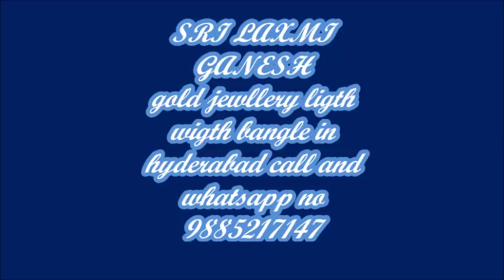LIGTH WIGTH GOLD JEWLLERY BANGLES DEGINE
LIGHT WIGTH GOLD JEWELLERY DEGINE WITH 24K SKIN GOLD

HOME DELIVERY AVILABLE  ONLY ONLINE SERVICES   HOME TO SUPPLY

ADDRESS NAGOLE BANDLAGUDA

2 BANGLE 5 GRAMS GOLD ANY TYPE OF DEGINE

Join the group any information and degine and ask this group 🙏🙏🙏🙏I'm at work in gold jewellery